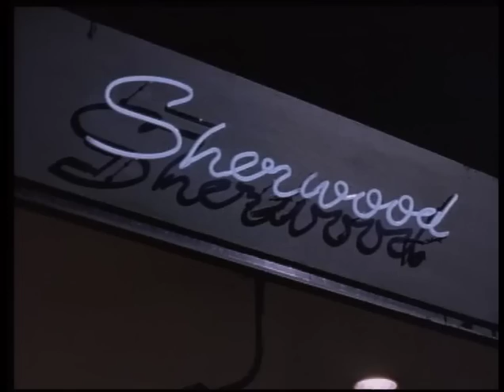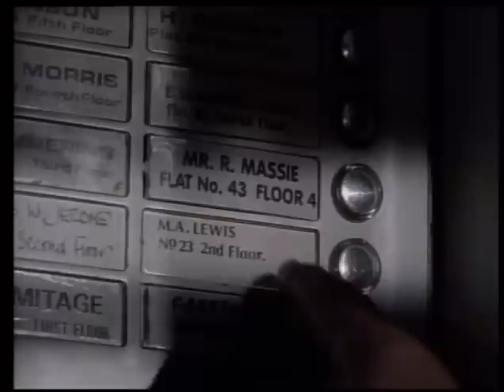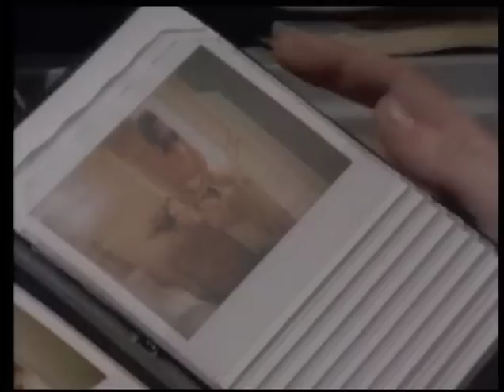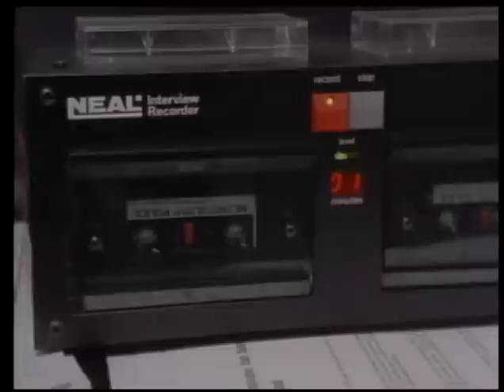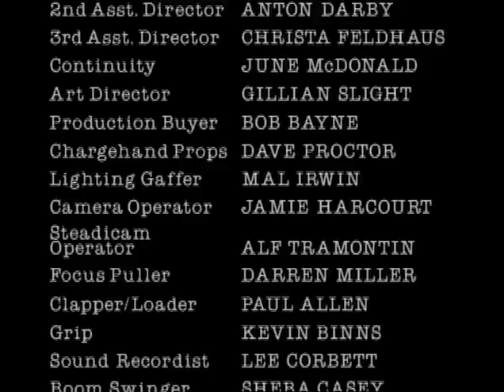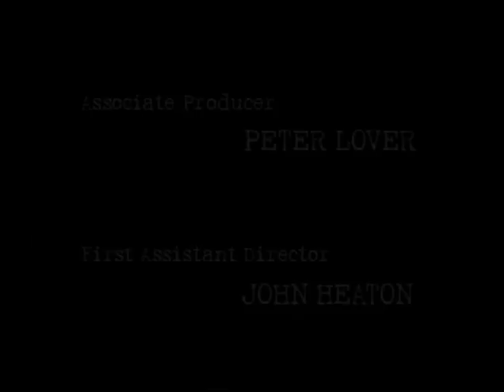A Touch of Frost 01x03 Conclusions